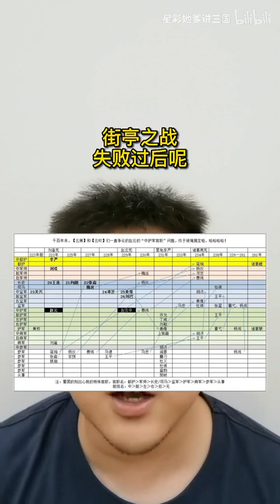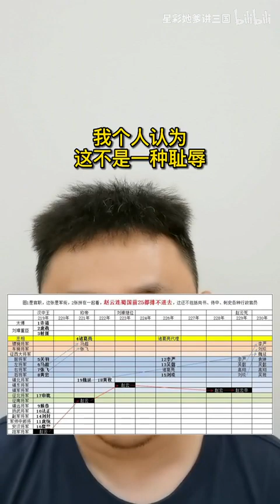赵云到底是不是保镖？